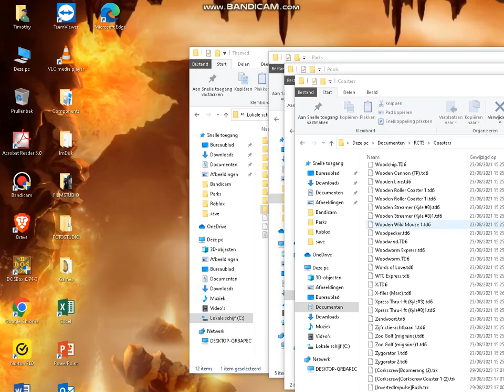Showcasing Cool Assets